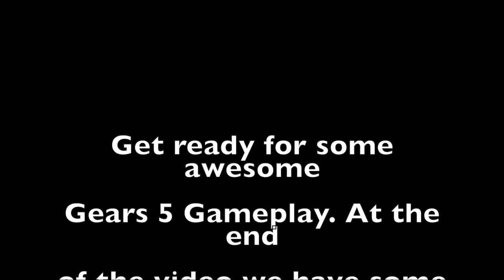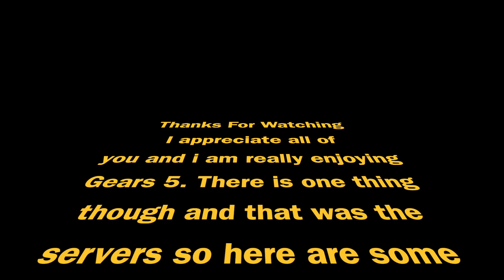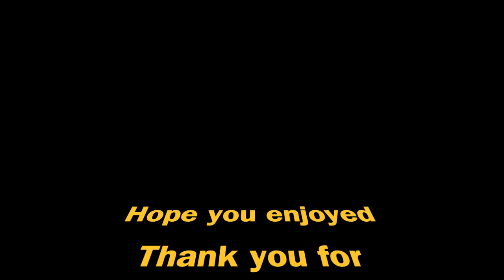Best Gears 5 Montage/Funny Moments (Part 1)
This is the best video you will ever watch. I got into so many matches and the Gears servers are perfect.